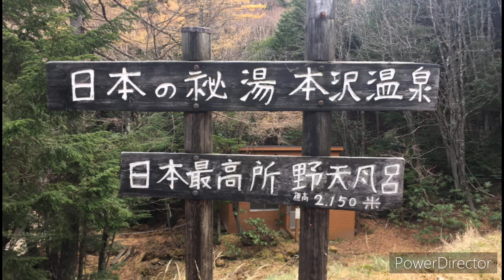本沢温泉日本最高所の露天風呂♨️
松原湖バイブルキャンプ